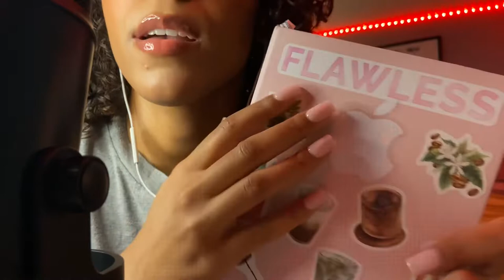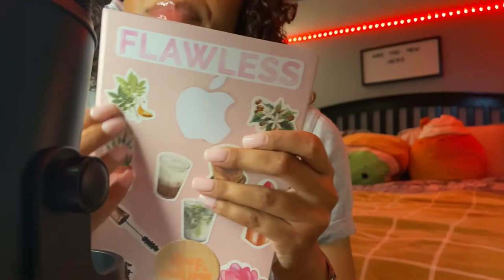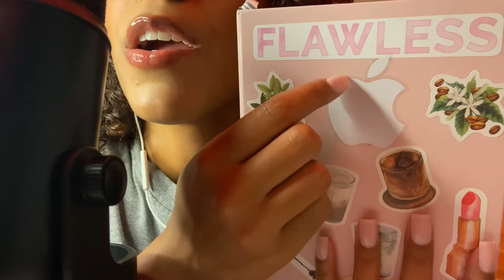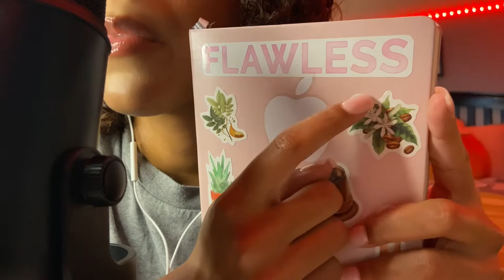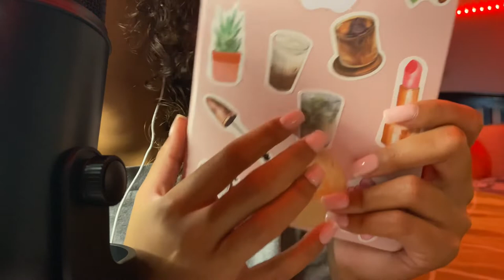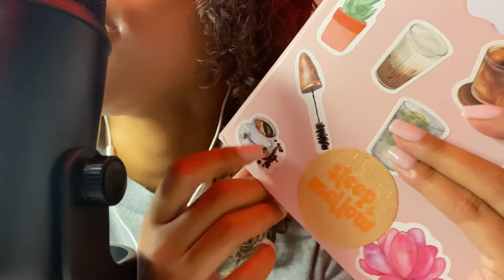ASMR| word tracing with close whispers & tapping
Hi there I hope you’re well! I hope you enjoy this video :) have a great weekend